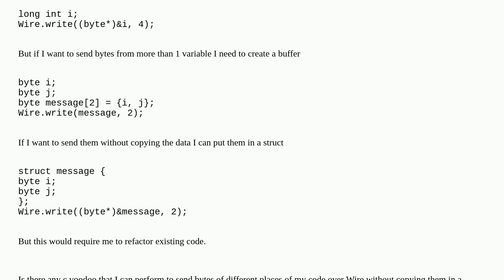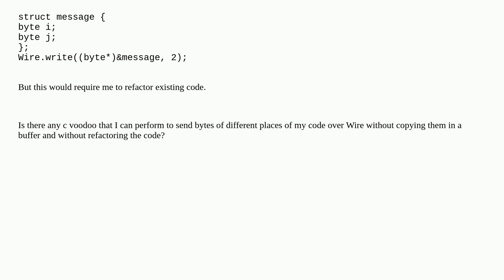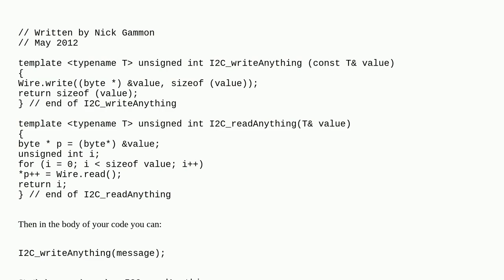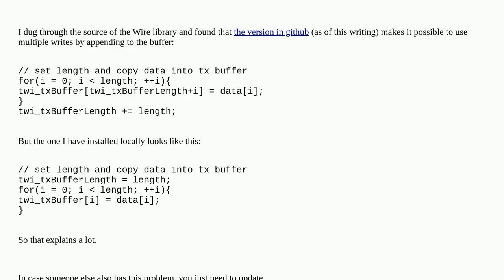How to send multiple bytes with Wire without copying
A special thanks goes out to the community

  pointer c data-type